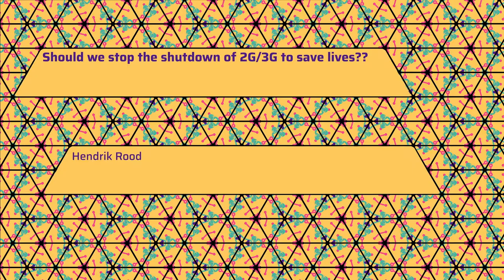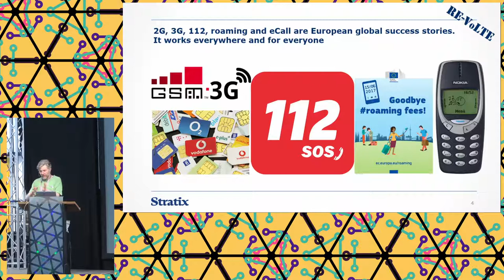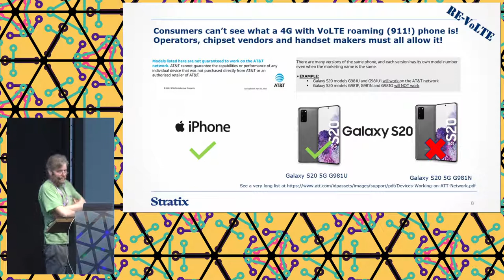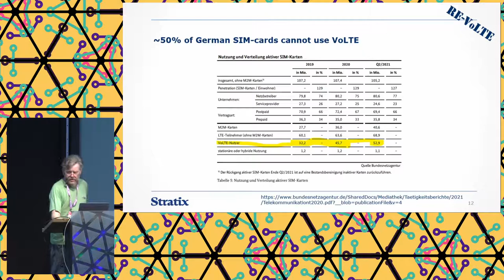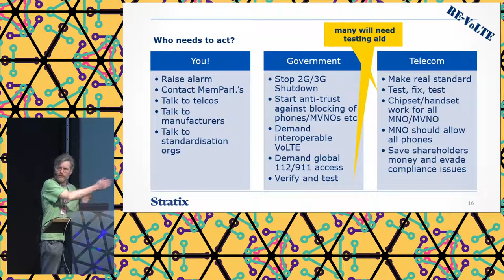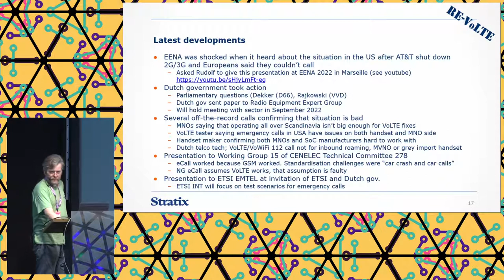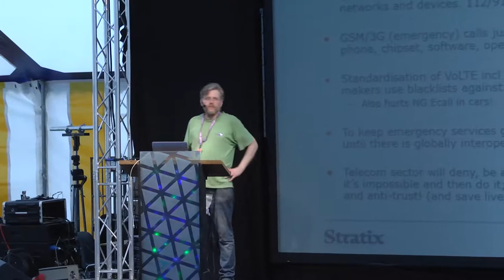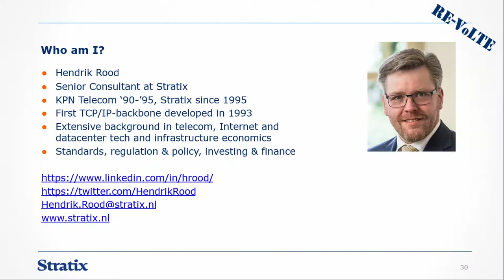2022 - RE-VoLTE: Should we stop the shutdown of 2G/3G to save lives??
A lack of VoLTE standardisation breaks voice calling globally. Your brand new smartphone may not work because VoLTE is screwed up by manufacturers and carriers.
Voice-over-LTE (4G), voice-over-NR (5G) and voice-over-WiFi have been standardized for years, but now that more and more 2G and 3G networks are shut down by operators, users discover their phones don't work anymore with basic voice calling. The cause is a massive mess in standardization, with a boatload of options and settings and vendors and carriers interpreting it differently, masked by fall-back to 2G and 3G and lack of "international roaming" agreements for VoLTE.
Handset manufacturers decided to implement shortcuts (neglecting parts of the standards) or even worse, implementing white-lists with only mayor operators included, so you cannot switch operators anymore and are up for a big surprise while roaming in another country.
The result: Even your brand new phone might be unable to provide voice calling in one country but work in another. Voice-calling might work if you're lucky, but you cannot reach 112/911, the eCALL system in your car fails after 2G/3G shutdown or you cannot receive an SMS you need for remote Two-Factor-Authentication while roaming in another country.
It's such a disastrous mess, so should we stop the 2G/3G shutdown and get-it-fixed?

This is a tale of a disaster still looming in most of Europe for Europeans, as 2G/3G still works as the fall-back mode of your device. As a result nobody noticed that VoLTE was screwed up.
However many non-Americans roaming with their phones into the USA suddenly learn their brand new phone isn't working for voice-calls, as AT&T has shut down 2G/3G on July 1st 2022.
Problems already did happen to users roaming into countries like India.
Users who buy seemingly the same recent model of a supplier like Samsung or Apple, and think they are safe, might be up for a big suprise too. Months of testing needed per device was considered way too cumbersome and too expensive by many, so at best it was halfway done.
Manufacturers decided to cope with it by curtailing the myriad of options and settings, included mobile-network-code white-lists or implement short-cuts (neglecting parts of the standards).
With white-lists you suddenly are tied to an operator and changing your subscription from a major Mobile Network Operator to an MVNO, makes voice-calling on your brand new smartphone defunct, only allowing data communications working.
The "advice" to complainers is just to use voice-apps, but these don't allow Emergency calls.
eCALL devices built into cars that dial emergency numbers may work in your home country, but fail when driving in another land on your holiday.
Roaming agreements between international carriers have up to now been made only between major operators in large countries, There are merely 50 international VoLTE roaming agreements actually working. If you are from a "small country" like Sweden, you're out of luck in the USA.
Voice-over-LTE (4G), voice-over-NR (5G) and voice-over-WiFi have been screwed up by an unholy alliance of handset manufacturers, carriers, the GSM-Association and IMS-core vendors and standardization bodies, who couldn't decide to settle VoLTE down to a limited set of options and prescribe large scale compulsory plugfests and compatibility tests.
Regulators have looked away, expecting the "magic of the market would resolve all issues".
Some vendors have engaged in favoritism with white-listing or don't deal with MVNOs and MVNEs, as they don't order millions of devices.
This talk explains the cause of the mess and highlights the problems lurking in your brand new device.
It provides real problems, with devices and disfunctional VoLTE, collected in 2021/2022.
We should ask the question whether the announced shutdowns of 2G/3G in most of Europe have to be stopped. Must device manufacturers and carriers be forced to clean-up their act now, and halt their anti-competitive practices and favoritism, before people die as they cannot reach 112/911 during an Emergency?

Hendrik Rood